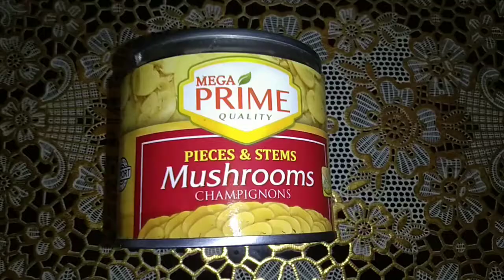Chicken Kebabs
Publised; March 12,2020

Ingredients;
Boneless skinless chicken
Marinate with
Toyomansi
Pepper
Salt
Garlic powder

Onion quartered
Bell pepper
Mushroom